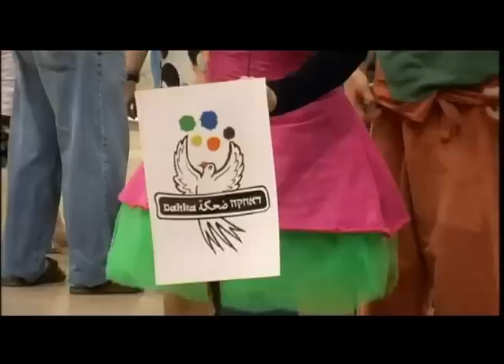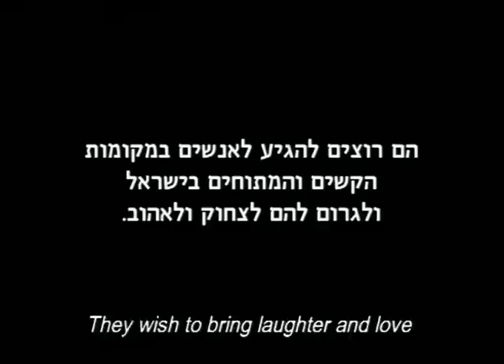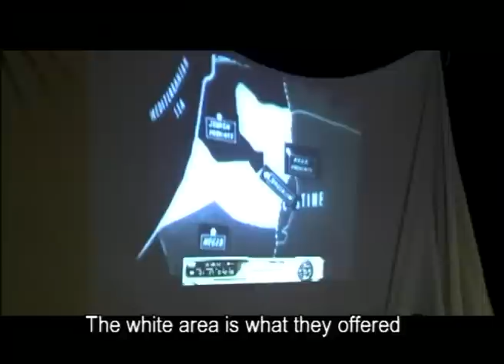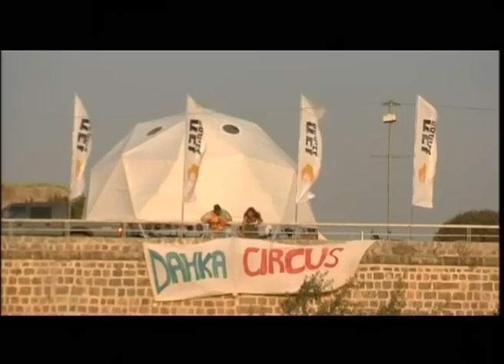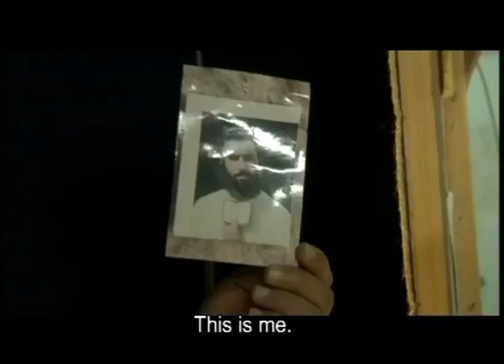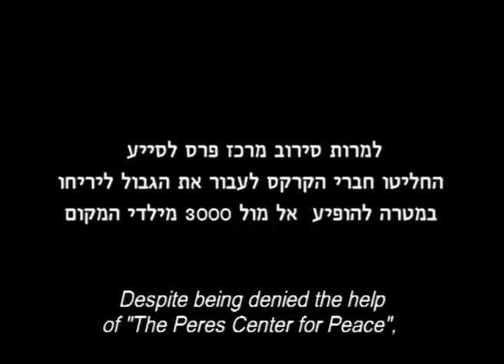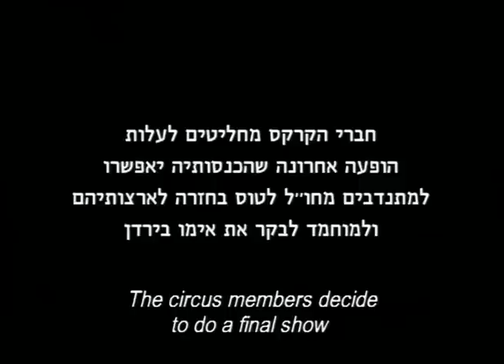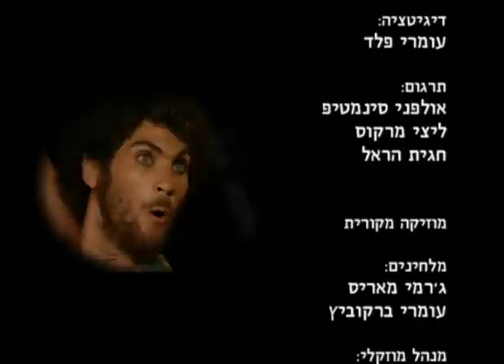"Warrior of love" - Full Version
Omer, an air force pilot, has an epiphany -- to help bridge the gap between Israelis and Palestinians, he creates a traveling circus which will bring hope, joy and a new message of unity and tolerance. He is joined by an extraordinary international cast and embarks on an incredible adventurous journey.
Directed by: Yoav Kleinman & Glass Ido
Cinematographer: Yoav kleinmn
Editor: Itay Livneh